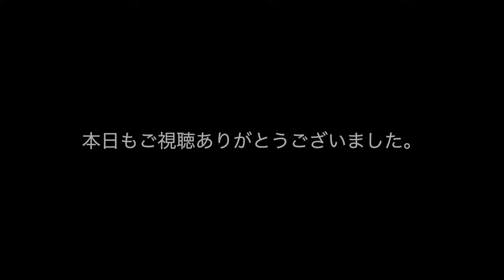【脂肪燃焼効果絶大】腹回り全体を引き締める４分間のHIITトレーニング！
山澤礼明愛用のサプリ。マイプロテインHP

ジムを経営する山澤礼明のビジネスチャンネル

山澤礼明アパレル「REY 」オフィシャルサイトはこちら